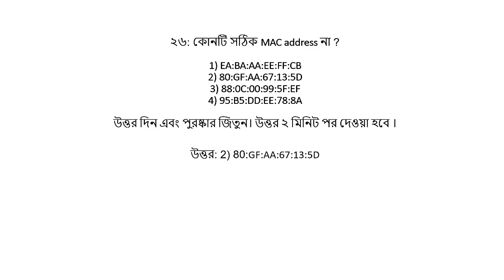IT interview Question and Answer-26